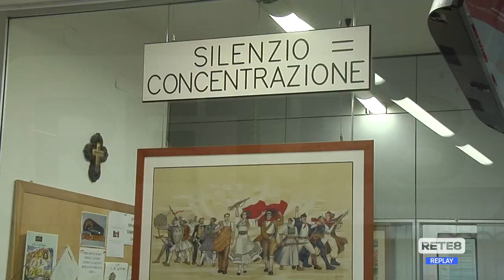Ferrovie - Pescara-Roma, D’Alfonso: La Regione Abruzzo incassa un "carino"